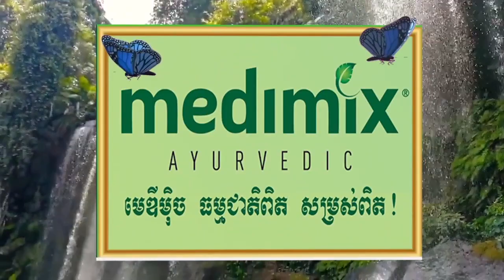ពិតជាអស្ចារ្យមែន ច្បាស់ចររាចរណ៍ជើងគោក អនុវត្តតែ3ម៉ោងសោះកាលពីព្រឹកម៉ិញបានម៉ូតូនិងរថយន្ត.....